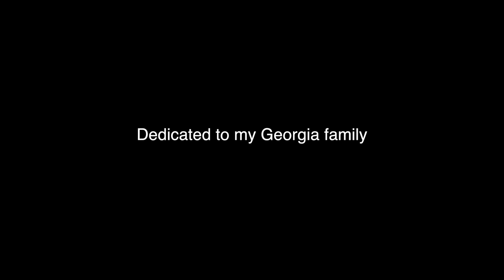Georgia on my Mind on Ukulele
My sister's family moved to Idaho last year after raising their kids in Georgia for most of their lives. This song is for them. Arranged by @jameshillmusiq  in the amazing book, "Duets for One" from Jumpin' Jim's Ukulele Master. (Sorry about the mediocre performance, James, but your book is incredible!)